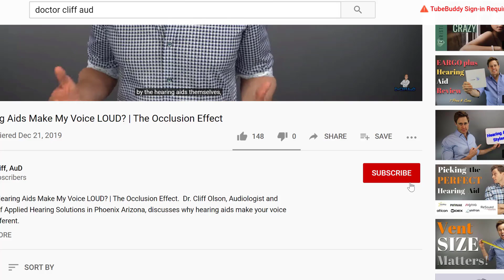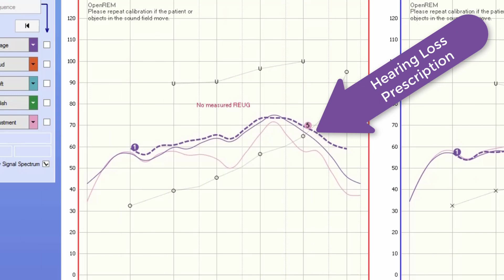Can Online Hearing Aids be Custom Programmed?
Can Online Hearing Aids be Custom Programmed?  Dr. Cliff Olson, Audiologist and founder of Applied Hearing Solutions in Phoenix Arizona, discusses what "Custom Programmed" really means and if Online Hearing Aids can truly be Custom Programmed and sent to you in the mail.